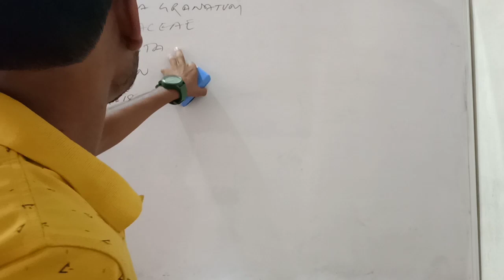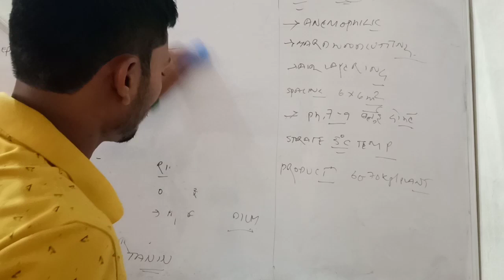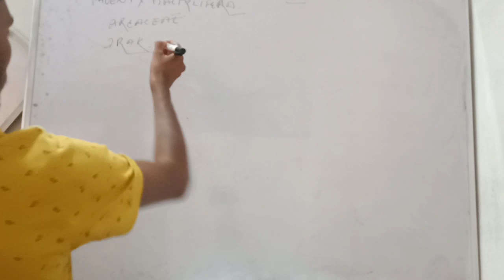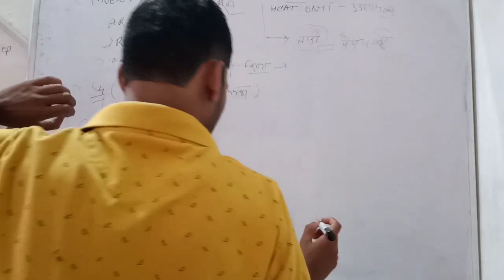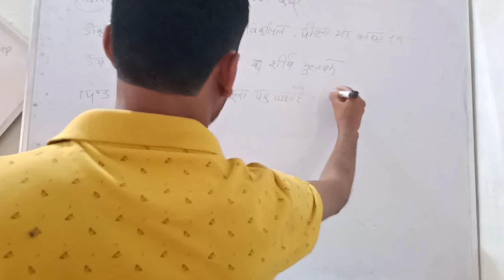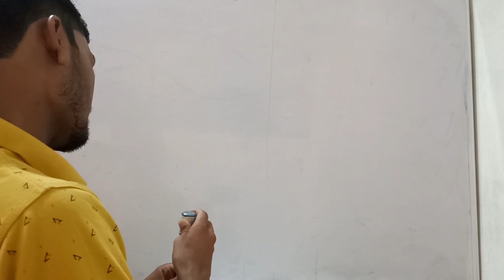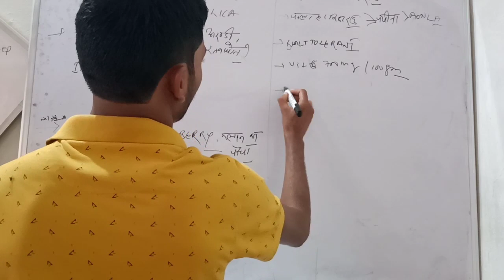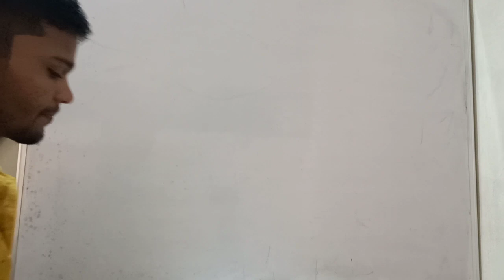Pomegranate,Datepalm and Aonla Cultivation